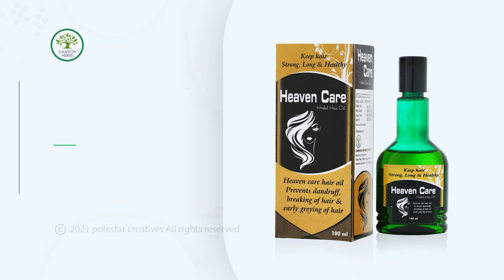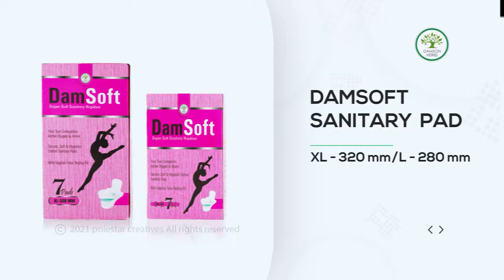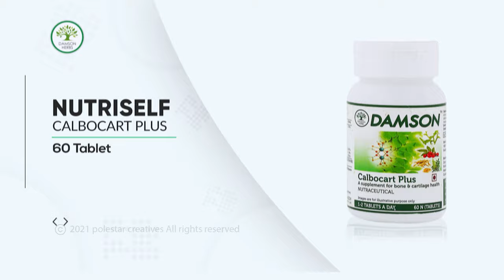Ayurveda Product Photography | Herbal | 4K Presentation | आयुर्वेदिक प्रोडक्ट्स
Damson Herbs Products Photography & Presentation 4K Video

polestar creatives... with highly creative team and years of experience has developed expertise in
Films | Branding | Promotions
Polestar Creatives is one of the finest advertising agency in North India who follows complete production pipe line from pre-production to post production and ultimately delivers more than commitment to every client.

Our Services:-
TV commercial
Corporate Advertisement
Product Photography
Digital Marketing
Visual effects
Animation
Graphics design
Video editing
Documentary film
Multimedia Training

Official Accounts

POLESTAR CREATIVES
Films I Branding I Promotion
SCO-26, Industrial Area, Sector-3, Karnal, Haryana.